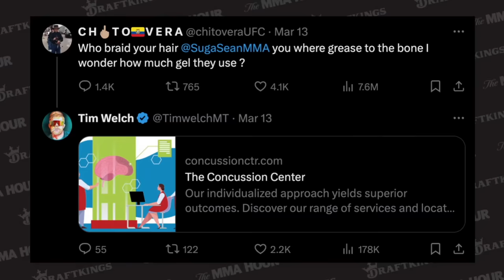Tim Welch: Chito Vera Was As ‘Slow As I Remember’ At UFC 299 | The MMA Hour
Tim Welch discusses Sean O’Malley’s performance in his title defense at UFC 299, Chito Vera’s toughness and ability, the game plan, what was said between Welch and Vera after the fight, the greasing allegations, if a trilogy match with Vera is on the horizon, Petr Yan’s actions after the event, what’s next for O’Malley, Merab Dvalishvili’s skills, Ryan Garcia, O’Malley vs. Garcia in boxing, Jake Paul vs. Mike Tyson, and more.